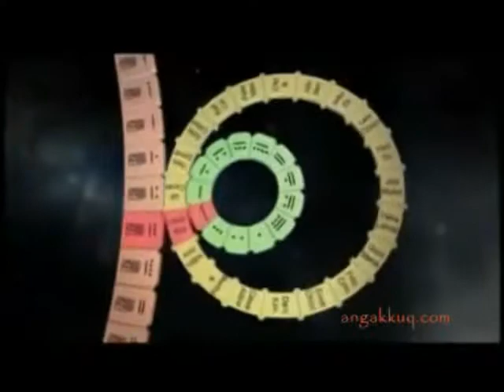SCHWERGEWICHT - optimizzo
Anschauen, zuhören, nachdenken..